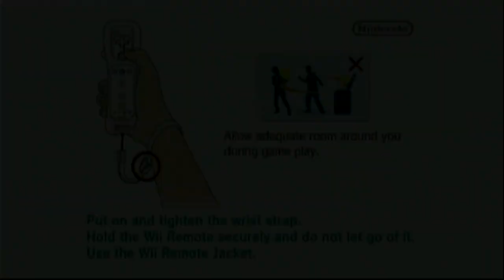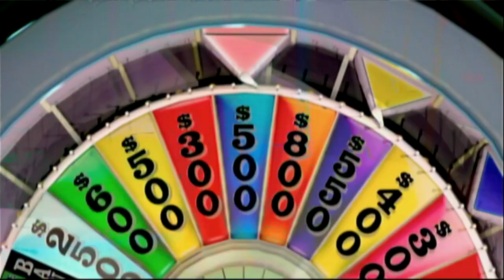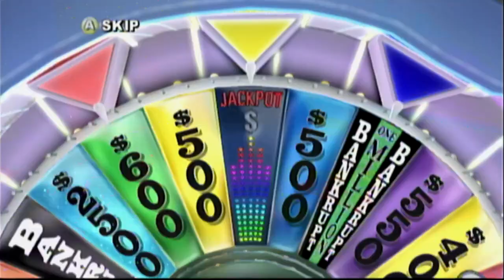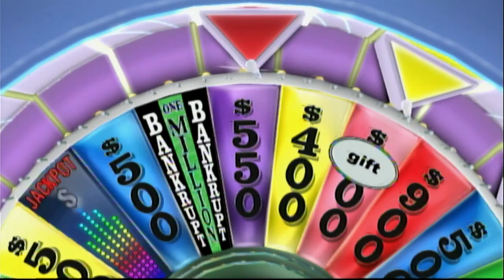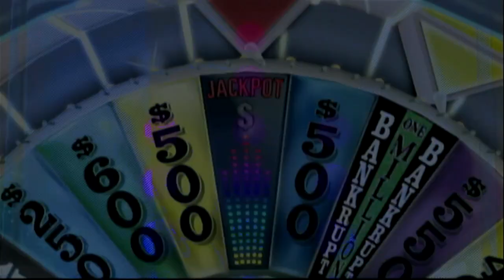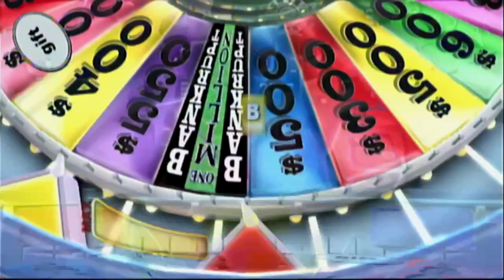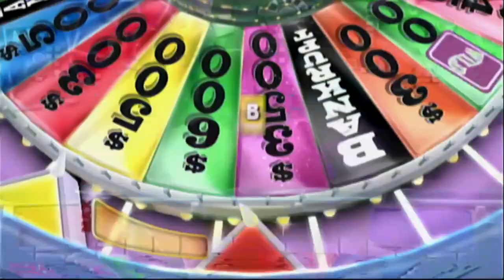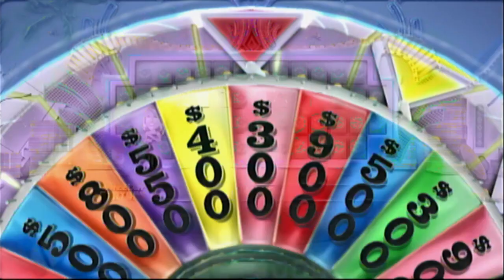Wheel of Fortune Wii Solo Run Game 7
Ladies and gentlemen, here is the 7th game of the Wheel of Fortune Wii Solo run! In the last game, I won $143,200 in cash and prizes! Will I win the grand prize? Will I win big in the bonus round? God loves you and he's got a plan for you! I hope you all enjoy the seventh game of the Wheel of Fortune Wii solo run!
Taped on January 9, 2023